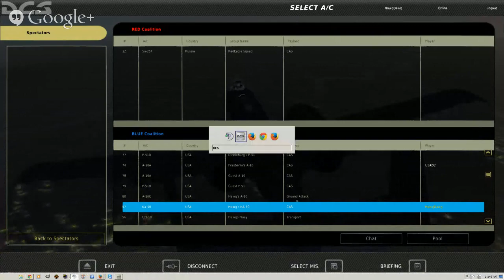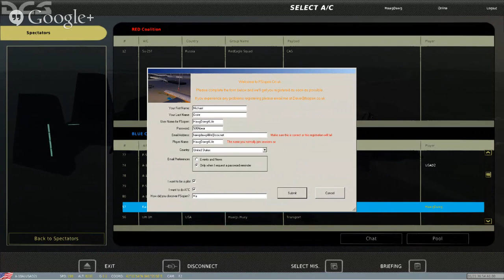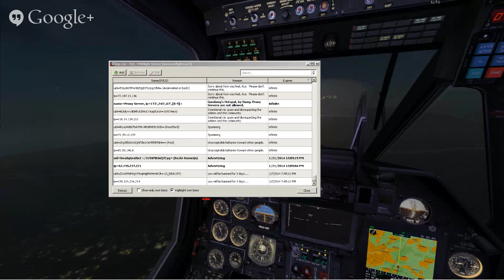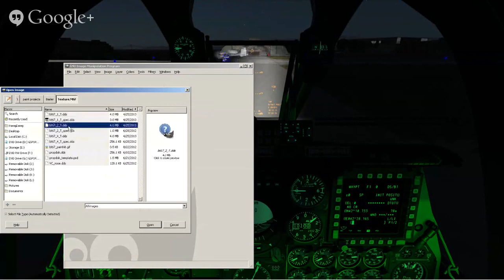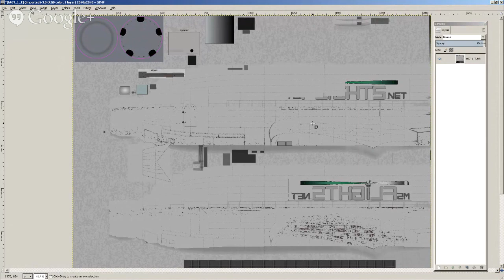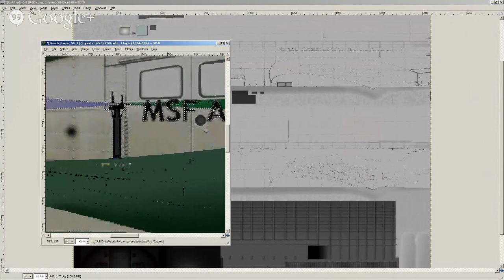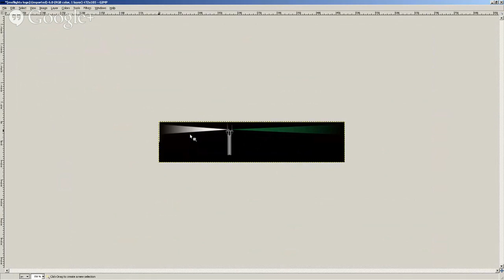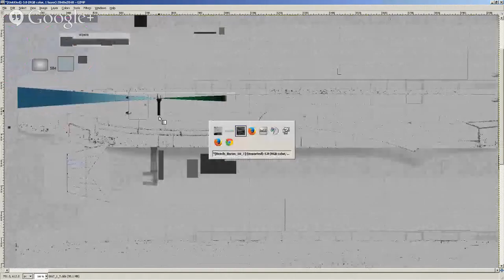DCS World: The taking of Zugdidi by HawgDawg of MSFlight.net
This was a live broadcast on the date indicated, yesterday I think. Enjoy the show.